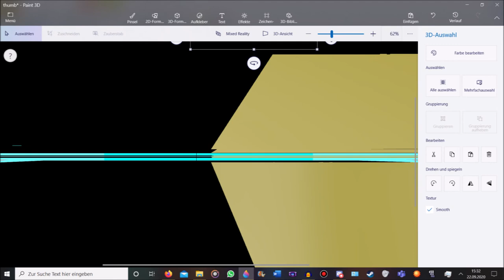300 Abonnenten!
Unterstützt mich gerne mit einem Like oder Abo und checkt meine Kollegen aus.